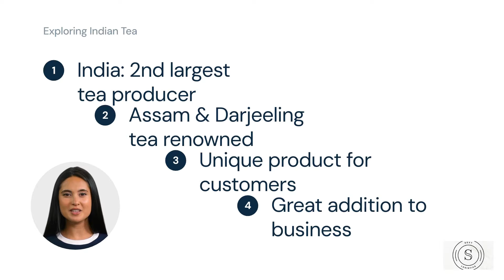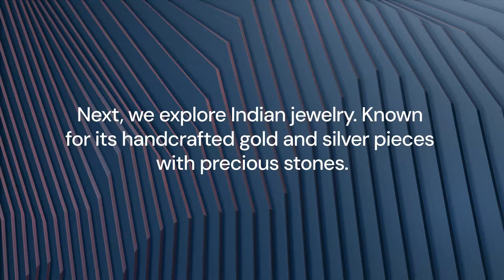Exploring Five Worthy Products to import From India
Let's dive into the vibrant world of Indian products that are worth importing. India, a country known for its rich culture and diversity, offers a plethora of unique products that are not only popular within the country but are also in high demand internationally.

First on our list is the Indian textile industry. It's a major player in the global market, known for its high-quality cotton, silk, and woolen textiles. The intricate designs, bright colors, and exceptional craftsmanship make Indian textiles a must-import product for any international business.

Next up is Indian tea. India is the second-largest producer of tea in the world. Assam and Darjeeling tea are globally renowned for their distinctive taste and aroma. Importing Indian tea can offer a unique product to your customers and a great addition to your business.

Third on our list is Indian spices. No other country in the world produces as many varieties of spices as India. The spices not only enhance the flavor of the food but also have numerous health benefits. Importing Indian spices can be a lucrative business opportunity.

Fourth, we have Indian jewelry. The country is famous for its handcrafted gold and silver jewelry adorned with precious and semi-precious stones. The intricate designs and craftsmanship are unparalleled, making Indian jewelry a popular import product.

Lastly, we have Indian Ayurvedic products. Ayurveda is a traditional Indian system of medicine that uses natural herbs and ingredients. The global demand for natural and organic products is on the rise, and Indian Ayurvedic products perfectly fit the bill.

So there you have it, five Indian products that are worth importing. Each of these products represents a unique aspect of Indian culture and offers a promising business opportunity. Happy importing!